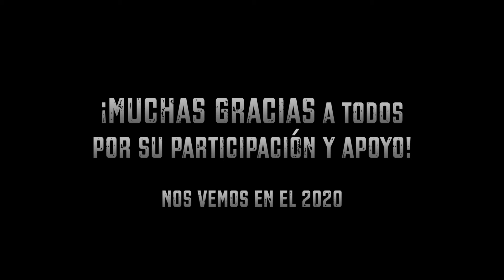Zombie Walk Morelia 2019 | Resumen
Esto es un poco de lo que se vivió en la Zombie Walk Morelia 2019
Agradecemos a todos los patrocinadores y participantes por hacer realidad una vez más este evento.

Nos vemos el próximo año con más sorpresas.

Fecha de producción:  11 de Noviembre 2019
Tipo de Video: Resumen de Evento
Categoría: Resumen / Promocional
Lugar: Morelia Michoacán